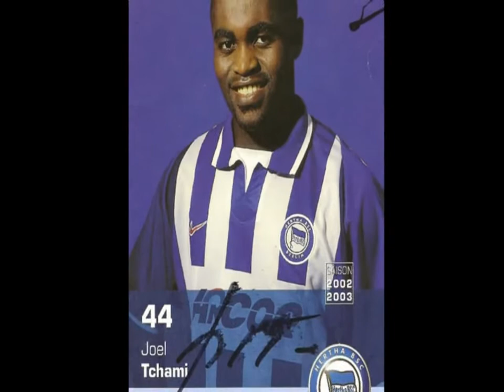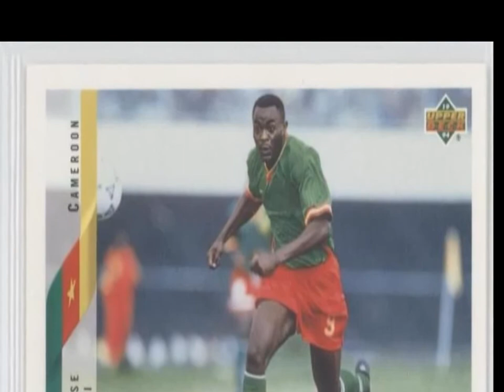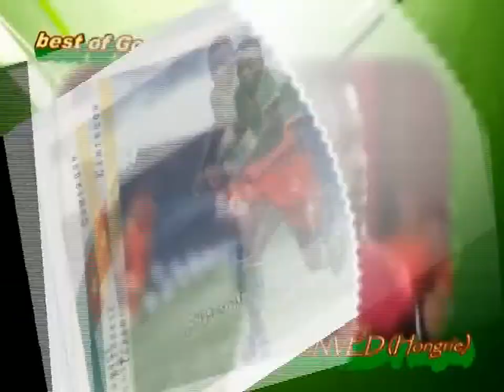TOUT JEUNE-TOUT FOOT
Bienvenu à ce premier numéro de Tout Jeune